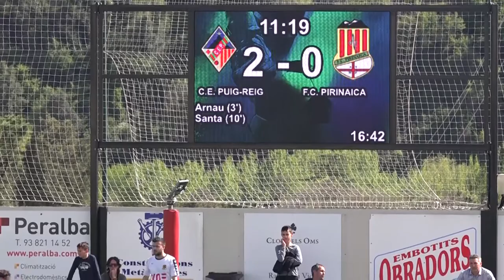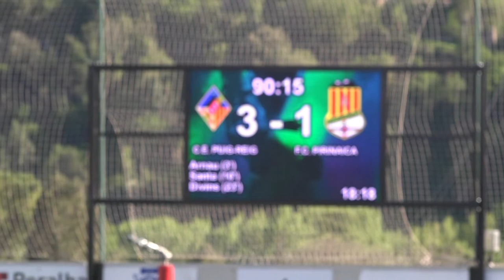FUTBOL CE PUIG-REIG -- PIRINAICA B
Partit del dia 24 d'abril 2022.